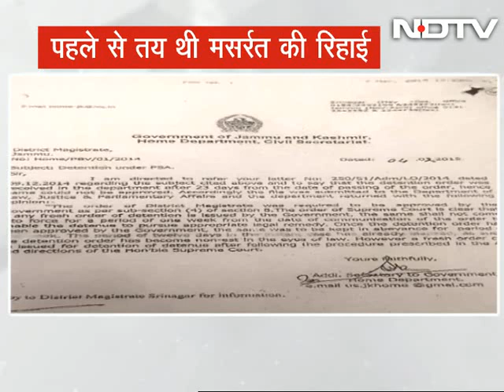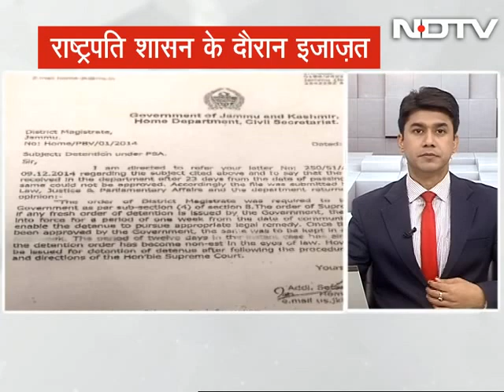Decision to free separatist Masarat Alam taken before Mufti Sayeed took charge, shows letter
The decision not to file fresh charges against separatist leader Masarat Alam was taken weeks before the Mufti Mohammad Sayeed government came to power, during the 49-day Governor's Rule in Jammu and Kashmir. (Audio in Hindi)